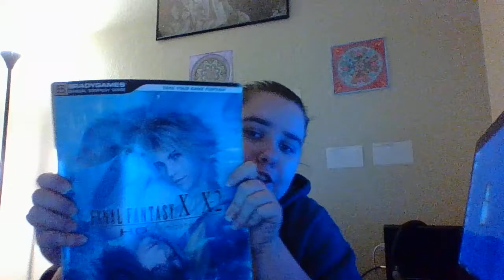what i am thinking on doing.